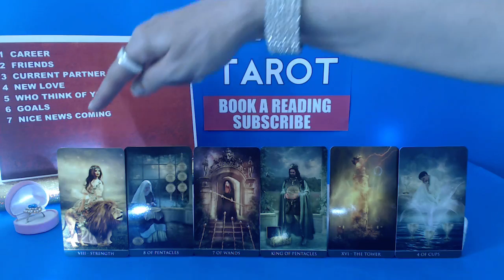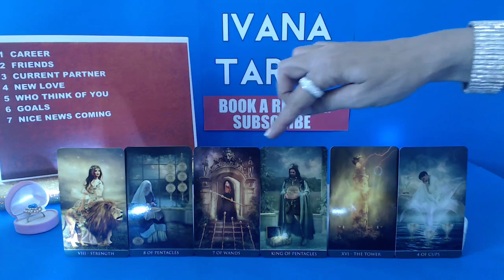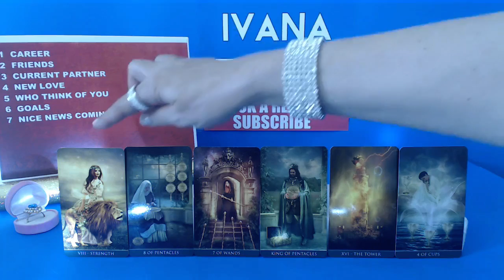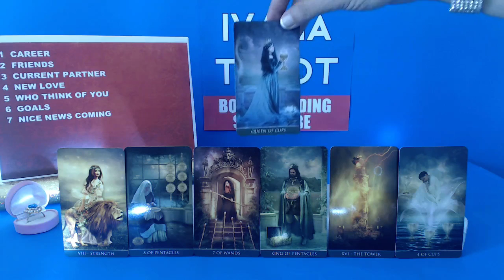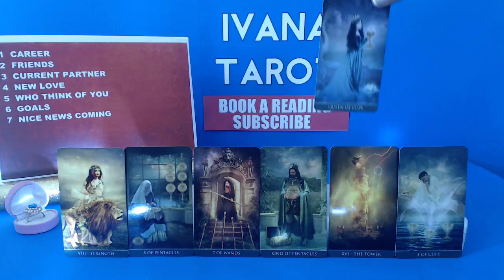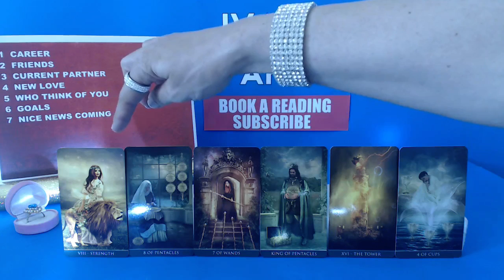❤️ I MISS YOU Pisces Weekly Reading 10 - 16 April 2017